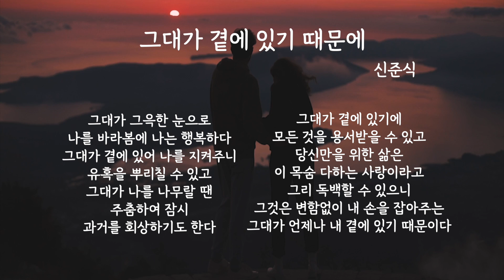ㅣ그대가 곁에 있기 때문에ㅣ 소중한 사람에게 진심을 전해보는 날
친구, 연인, 가족
가까이 있어 고마움을 잠시 잊고, 당연히 여기고 있는게 아닐지 생각해 봅니다.
시를 감상하며 소중한 사람에게 고맙다, 사랑한다 표현 해 보는 하루를 가져보아요.

시 정보
제목: 그대가 곁에 있기 때문에
신 준 식

그대가 곁에 있어
나를 지켜주니
유혹을 뿌리칠 수 있고

그대가 나를 나무랄 땐
주춤하여 잠시
과거를 회상하기도 한다

그대가 곁에 있기에
모든 것을
용서받을 수 있고

당신만을 위한 삶은
이 목숨 다하는 사랑이라고
그리 독백할 수 있으니

그것은
변함없이 내 손을 잡아주는
그대가 언제나 내 곁에 있기 때문이다